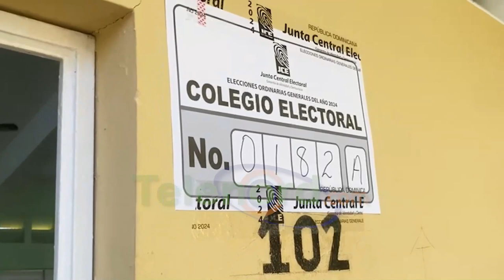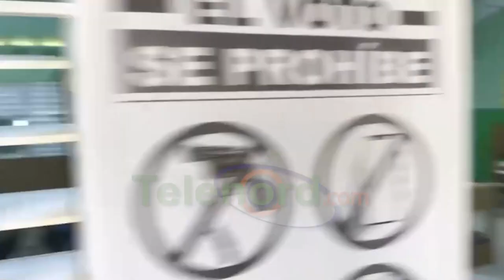Con retraso de 45 minutos inicia proceso de votación en el Politécnico Vicente Aquilino Santos SFM